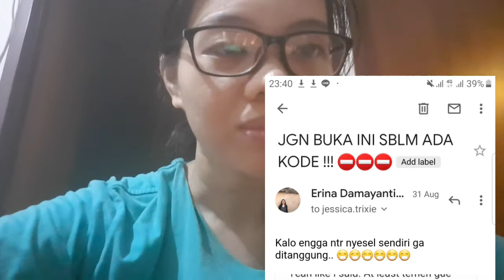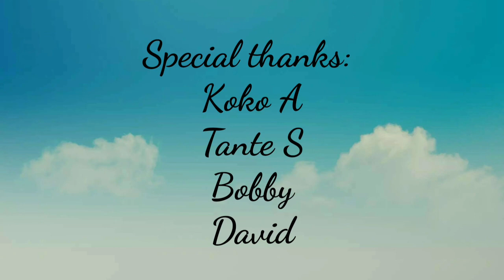BUAT: JETE, FLO, CEPI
Mon maap emang cuma buat mereka.